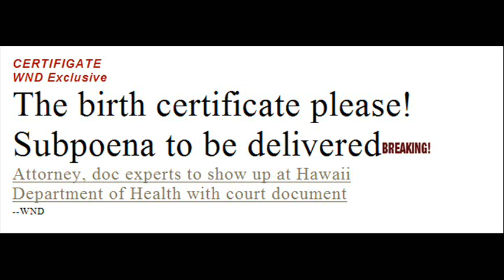BREAKING! Obama BC to be Examined in Hawaii on August 8th! - Court Order - Freedom Friday Report!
Hear Carl Gallups LIVE every Friday on 1330 WEBY AM- streaming over the internet, from 4-6 PM. Broadcasting to four states along the Gulf Coast and to the world via live stream.